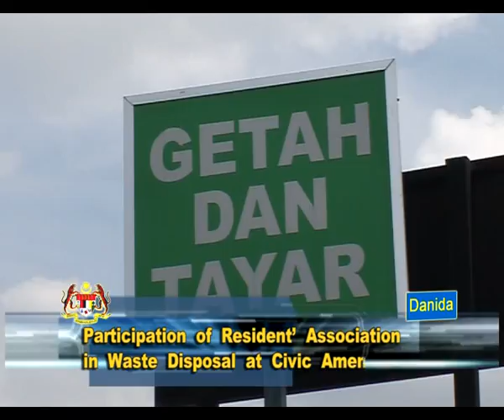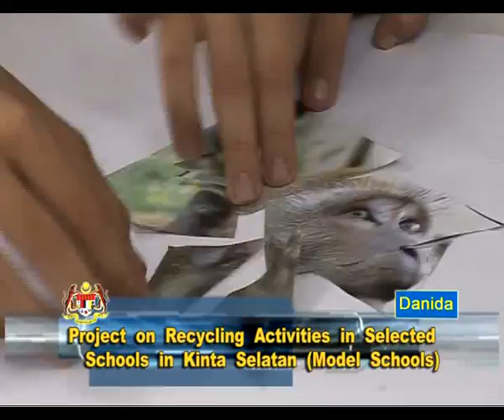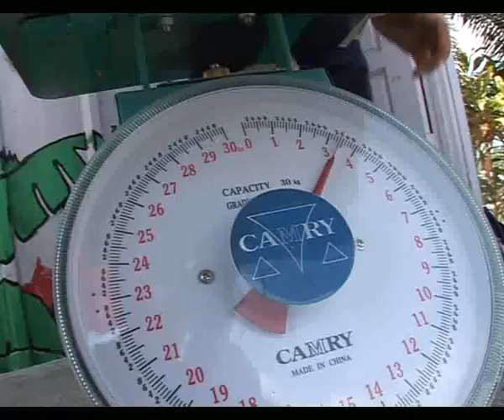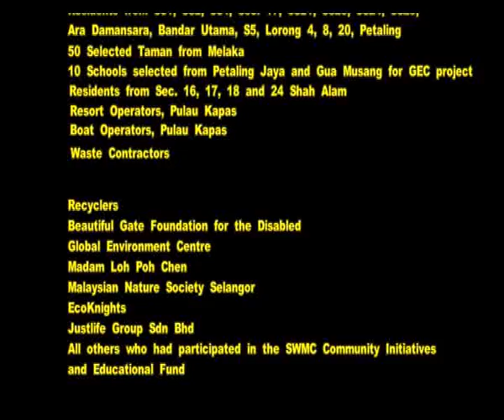Danida Recycle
Danida Recycle Project , Outdoor & On-site Corporate Video Project , Corporate Events